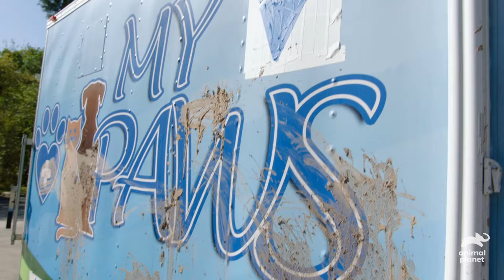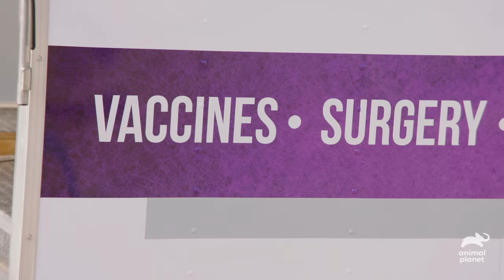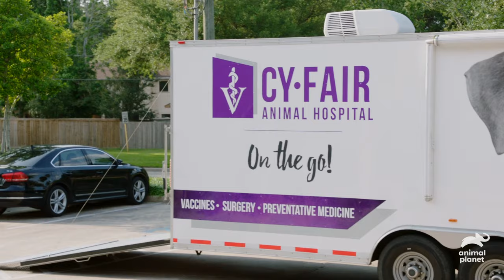Remodeling a Vet Trailer for Community Outreach | The Vet Life | Animal Planet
Dr. Ross surprises Dr. Blue and Dr. Lavigne with a rundown mobile vet care unit to provide low-cost treatment to animals in the community. They enlist Blue’s brother Tee, a marketing and branding expert, to help remodel the mobile unit.

About The Vet Life:
Veterinarians Dr. Diarra Blue, Dr. Aubrey Ross and Dr. Michael Lavigne run a full-service veterinary hospital and animal shelter together in Houston, Texas. These guys are ready for anything and go above and beyond to care for all kinds of animals.